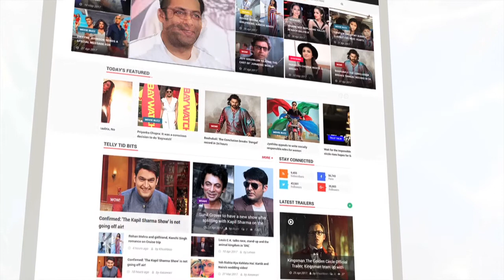Splitsvilla 10 Contestant Steffi Cyrill's CUTE Pictures With Boyfriend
Check out Splitsvilla 10 contestant Steffi Cyrill's romantic PDA with boyfriend in this video.